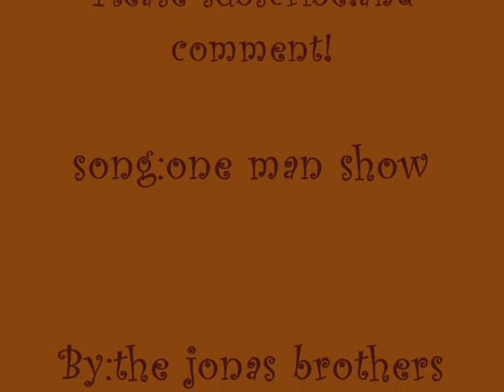You know were insparable(A bad boy Jonas Love story chpt.4)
(She ran faster but then someone grabs her by the arm causing her to scream.)
Julia:*screams*AHH!!!
?:hey relax!!!its just me!
Julia:wha-Joe?
Joe:listen I need your help!!
Julia:then why do you start scaring me by hiding in the bushes!?!?
Joe:I tought it would be more dramatic!!
Julia:*sarcastic*hey thanks!
Joe:no seriously I need you help!!
Julia:why should I help you??
Joe:cause I know you will!
Julia*sighs*fine what do you want money?food?asnswers for a test?
Joe:no..Nicks fighting down the street and I need you to stop it!
Julia:*starts laughing*
Joe:seriously!
Julia:*in between laughs*now..why..should..I..help..Nick!?
Joe:cause hes fighting John!!
Julia:*serious*really!?!?!?!
Joe:yes!!
Julia:*sighs*fine!no come on!*starts to run*
Joe:wait for me!!

(Nick and john are fighting with alot of people surrounding them cheering at Nick and John)
Julia:OMG!John!
Jon:*runs to Julia out of breath*wow...do you have superpowers or something?
Julia:shut up and help me seperate them!
(Julia grabs John while Joe grabs Nick and seperates them.John has a purple eye while Nick has a bloody Nose.Joe takes Nick home while Julia takes John to his house.)
*In Johns house*
Julia:*puts John on the couch*are you ok?
John:yea...im fine.
Julia:why were you fighting with that Jonas kid?
John:cause he started yelling me of how I was being an asshole.
Julia:being an asshole for what?
John:why dont you ask him better!
Julia:fine...bye.
John:Bye!

(at Julias house)
*Julia goes up to her room but before she was going to open,she heard someone singing in the room.She couldnt recognize the voice.When It stopped singing,she went inside
to find Nick laying on his bed with the guitar next to him*

Julia:hey...
Nick:what do you want?
Julia:I just wanted to know why you were fighting...
Nick:its not important.
Julia:yes it is!*closes her door*Now tell me!!
Nick:I said its not important!!!
Julia:yes it is!!John said you called him an asshole!!
Nick:good!!he deserves it!!
Julia:tell me if not I'll tell your mom!
Nick:shes not here...
Julia:*shocked*what?what do you mean shes not here?
Nick:She left with your mom to florida to find out something about my house that burned down.She told you yesterday!
Julia:how come she didnt tell me!
Nick:maybe because you were too busy listening to your Ipod then listening to your mom!!

(flashback)
Jayne:Julia!
Julia:*comes downstairs*what?
Jayne:I need to tell you something!
Julia:*turns on her Ipod*go.
Jayne:Imma leave to florida tommorow and come back next week ok?
Julia:*singing*thats what you get when you let your heart win!whoa!
Jayne:Julia are you listening to me?
Julia:huh?yea sure!
Jayne:ok.
Julia:*singing*I drowned out all my sense with the sound of its beating!!
Julia:yeah I cant remember..
Nick:whatever..
Julia:but still tell me why you fought him!!
Nick:its none of your bussines!!
Julia:fine!!!*leaves and slams the door*
Nick:*calls comeone*hello?
?:hello?Nick??
Nick:yea..we need to talk.
?:about what?
Nick:I have to tell her..
?:but If you do,Shes gonna be so pisst off at you and your mom!!
Nick:but I cant keep it from her!!
?:i dont know...Its your choice..
Nick:fine..thanks..bye.*hangs up*Im going to tell her..*goes to the kitchen and finds Julia eating cookies.*Julia?
Julia:what do you want?
Nick:I need to tell you something..
Julia:I dont feel like listening to you.*leaves but Nick grabs her arm*
Nick:no..You have to listen.
Julia:*sighs*fine..
Nick:the real reason your mom left with my parents is...
Julia:yes.